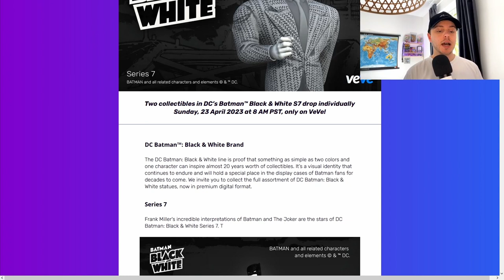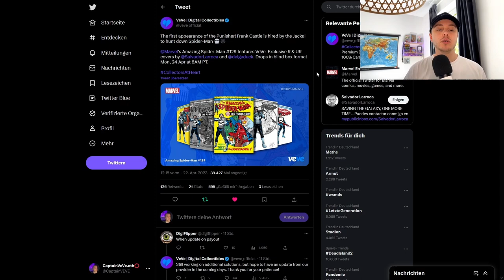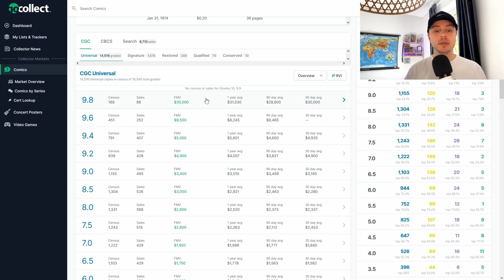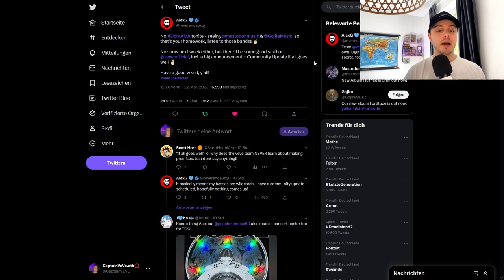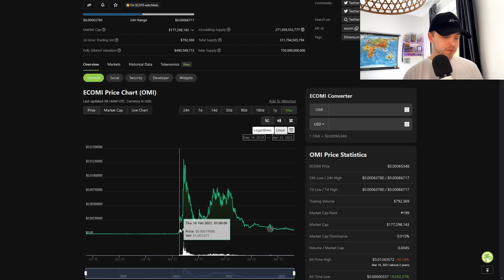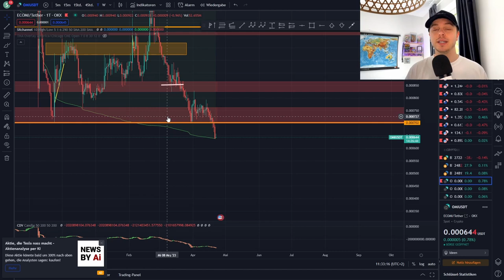VeVe Grail Comic Drop? | B&W NFT Serie 7 Details! | VeVe deutsch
Marvel bringt ein neues Comic als NFT auf VeVe raus, ist es ein Grail oder nicht, dass kläre ich mit dir! Außerdem schauen wir uns die Black and White Serie 7 von DC mit den Drop Details an.

                  ➖➖➖➖➖➖⬇️Quellen⬇️➖➖➖➖➖